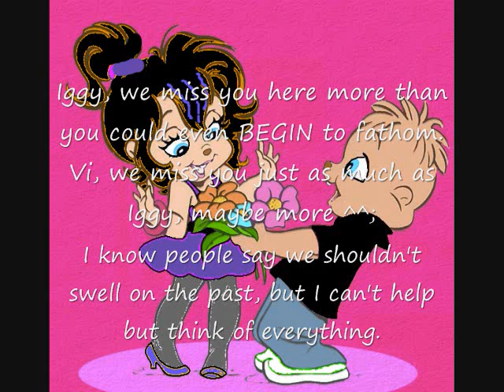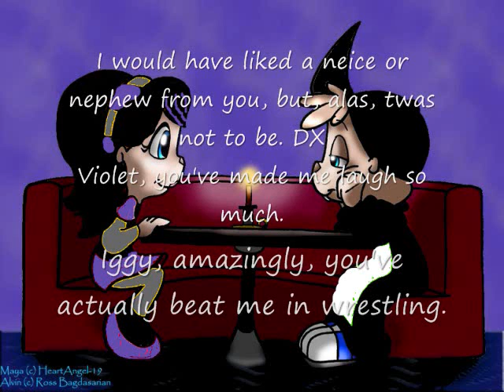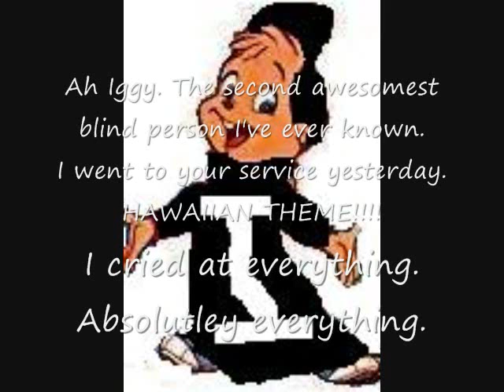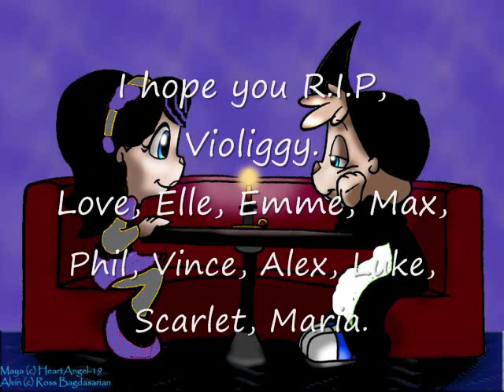In Memory of Violiggy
All:FOR VIOLET AND IGGY!! IN MEMORY OF!!